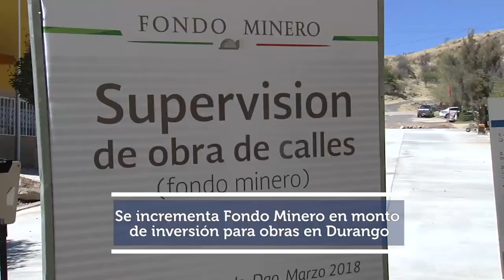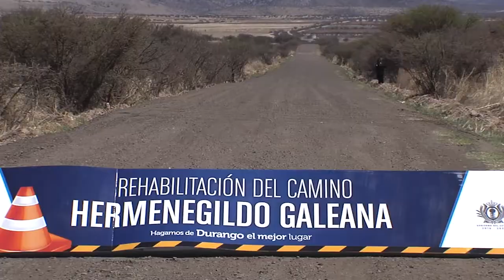Fondo Minero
Durango es el estado con mayor pocentaje de aplicación y rapidez en la ejecución de obras del Fondo Minero en proyectos de impacto social, destacó el gobernador José Rosas Aispuro Torres al anunciar la aprobación de 304 mdp correspondientes al 2017 que se ejecutaran este año.